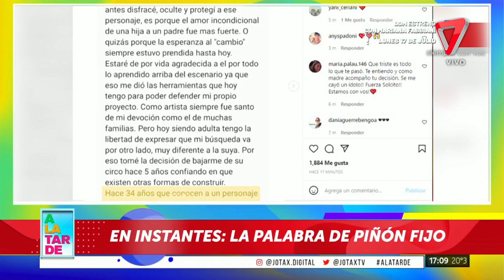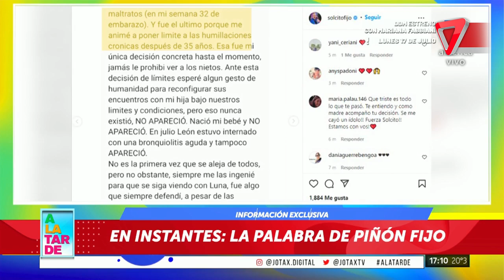🔥 Piñón Fijo rompió el silencio